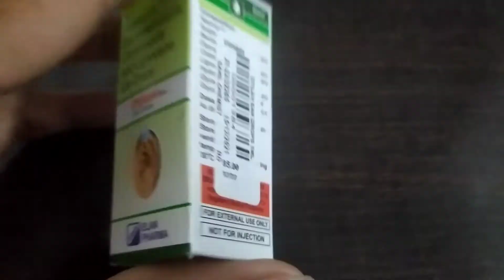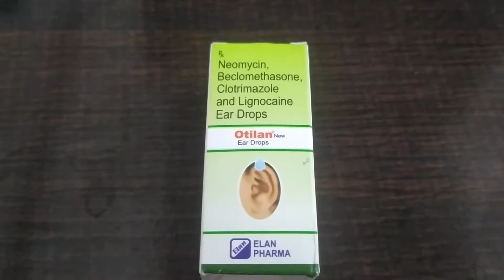Otilan Ear Drops / कान दर्द , खुजली , जलन , वैक्स , इंफेक्शन और लालिमा से राहत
Otilan Ear Drop is a combination medicine that is used to treat ear infections. It prevents the growth of the bacteria that cause infection in the ears. It also relieves the symptoms of inflammation such as redness, itchiness, and irritation